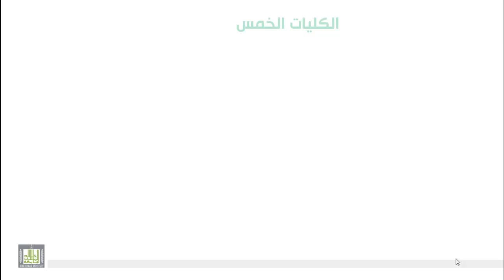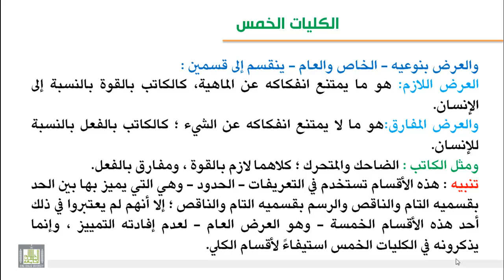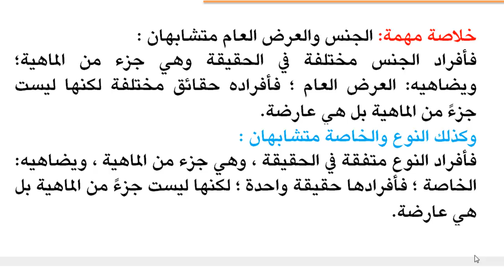الوحدة الخامسة : الكليات الخمس -2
تكملة الكليات الخمس : الفصل ، الخاصة ،العرض العام